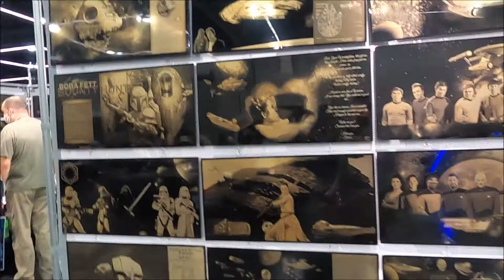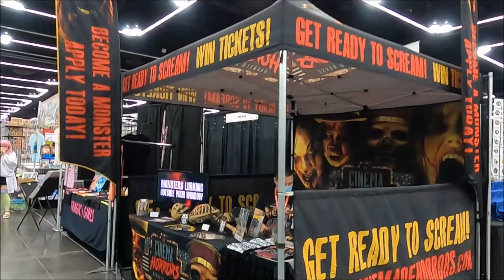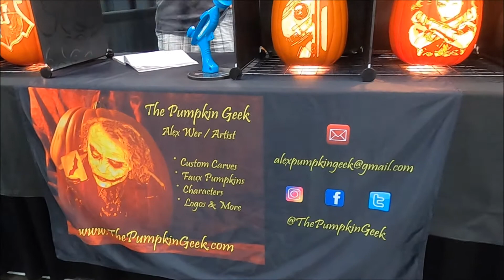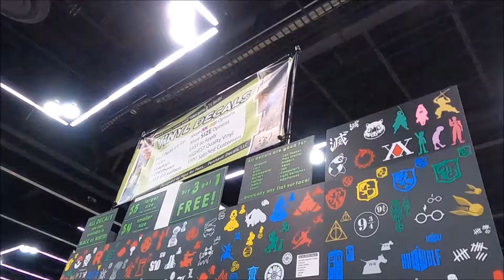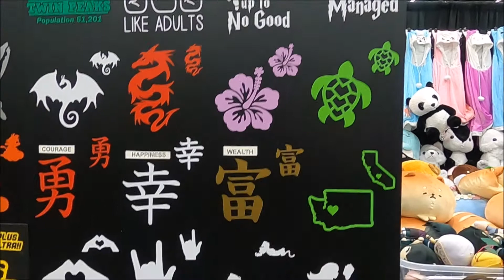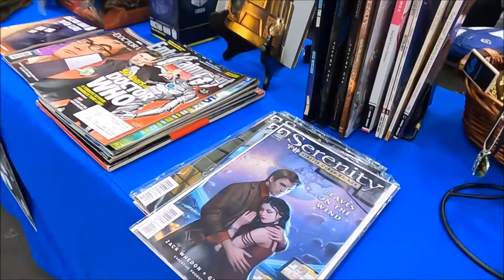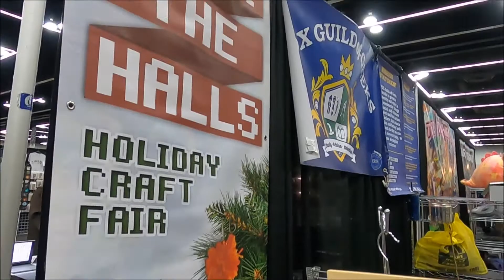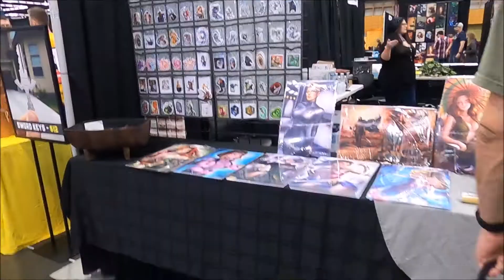Rose City Comic Con Day 1 (Friday 9 10 2021)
I upload videos on Monday and Friday 8am PST.
Be sure to come back on Monday (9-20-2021) for Day 2 of Rose City Comic Con.

Video location: Oregon Convention Center, Portland Oregon

Camera(s) used: GoPro Hero 8, LG V30 (cellphone)

2. Track: RudeLies, Distrion, Alex Skrindo & Axol - Together [NCS10 Release]